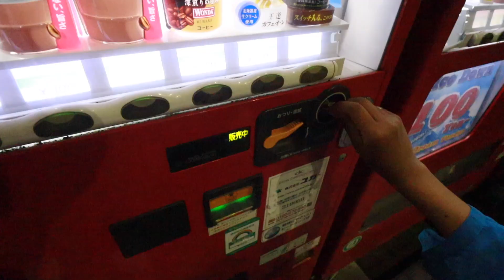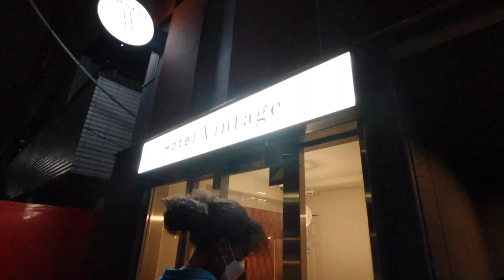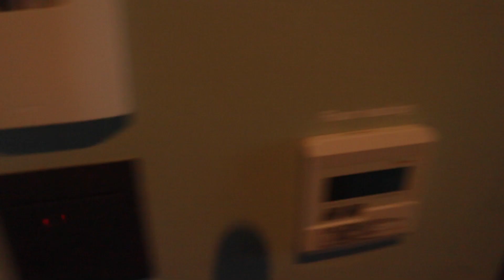I STAYED AT AN EXPENSIVE HOTEL IN TOKYO FOR MY 22ND BIRTHDAY...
Today is DAY 30 of daily uploads!!!

Amina's Instagram: @iamtsukada